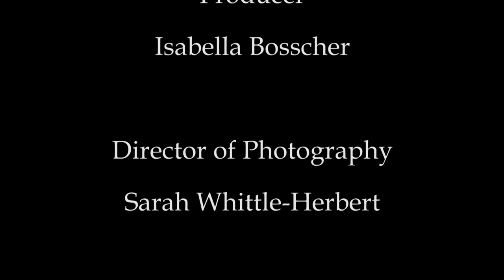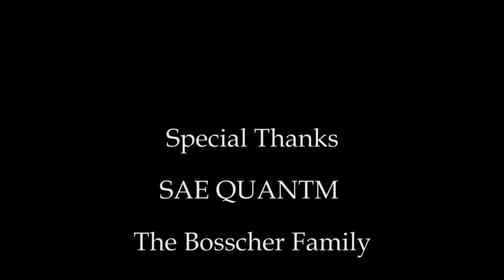SHORT FILM - Reflex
Short film done by a few of the members of the team; Bella Bosscher, Alfonso Lizana, Sarah Whittle-Herbert and Samuel Lawn.
Ft: Jake Holroyd and Euan Paterson.

heck out our Twitter account: @APC_Production